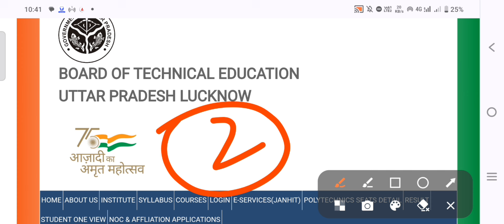इंतजार हुआ खत्म Bteup Result 2024 ! Bteup Even Semester Result 2024 | Bteup Latest News Today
Bteup Result 2024 Official Update
Bteup Result 2024 Official Notice

bteup 2024 news
bteup